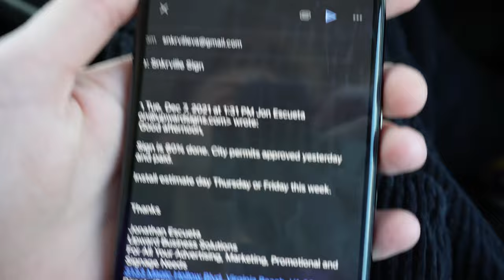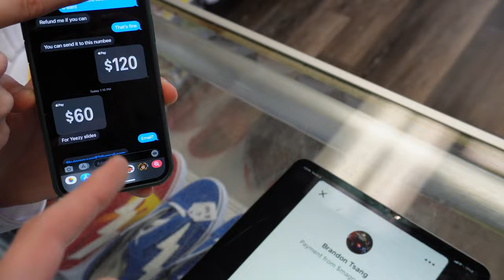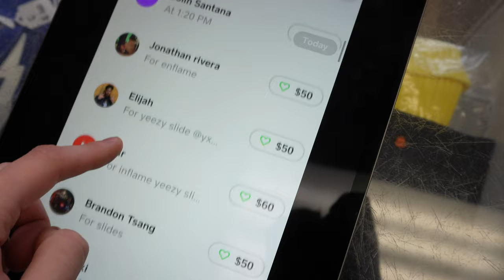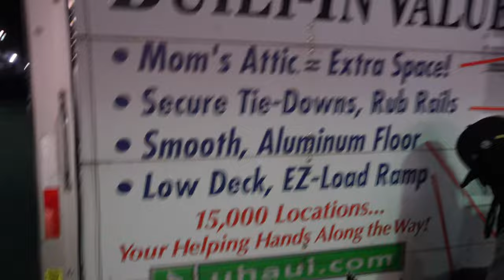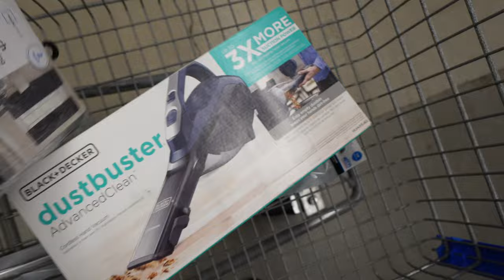OPENING MY SECOND STORE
opening my second store front

Snkrville.com